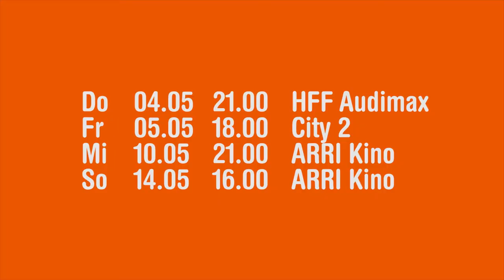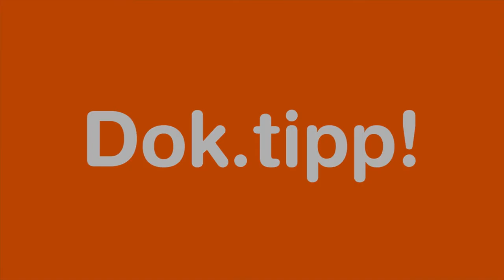DOK tipp! "A Modern Man"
Und hier unser DOK.tipp! über den Stargeiger Charlie Siem vor, und der modische Moderator Markus genießt zumindest für ein paar Minuten die Illusion, das Leben eines Superreichen zu führen...